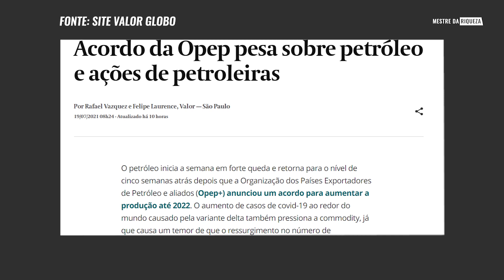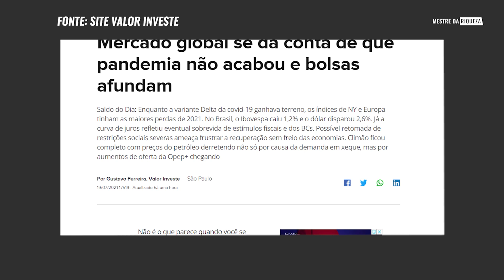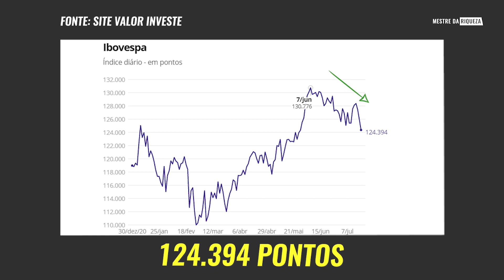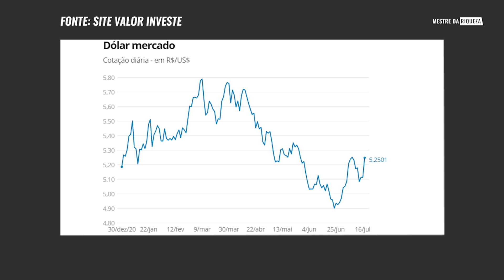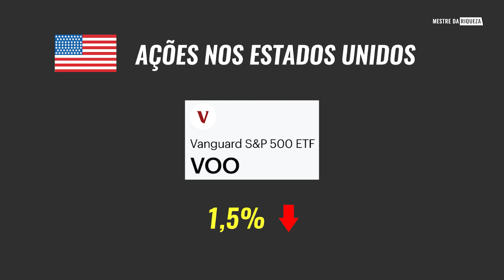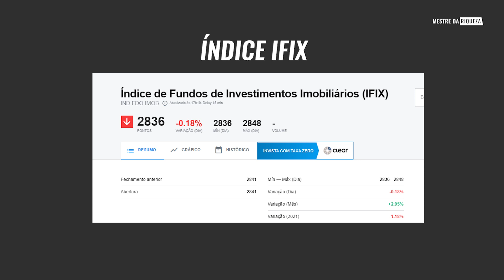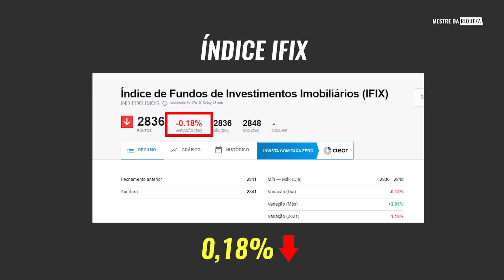QUEDA NA BOLSA! O QUE FAZER AGORA E COMO SE PROTEGER?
Nessa semana tivemos alguns dias de pânico na bolsa de valores, será que a bolha vai estourar? Neste vídeo eu vou falar todos os fatores para você ficar atento e proteger os seus investimentos.

Conteúdo do vídeo:

00:00 A bolha vai estourar?
00:53 Índice do Medo SP&500 VIX
01:26 Acordo da OPEP afeta o Petróleo
03:07 Efeitos da pandemia na bolsa
03:42 Parte da população se recusa vacinar
04:05 Variante Delta: Efeitos na bolsa
05:16 Bolsa na Europa em queda
05:43 Variante Delta e Vacinação no Brasil
06:24 Gráfico Ibovespa
06:58 Gráfico Dólar
07:10 O que investidores estrangeiros estão fazendo
08:05 Volatilidade do mercado nos Estados Unidos
08:58 Diversificação de Carteira

📌 Me acompanhem também no Instagram @andrejaneirodias